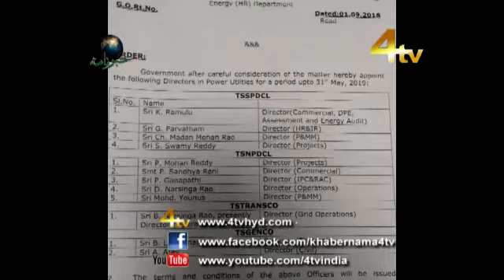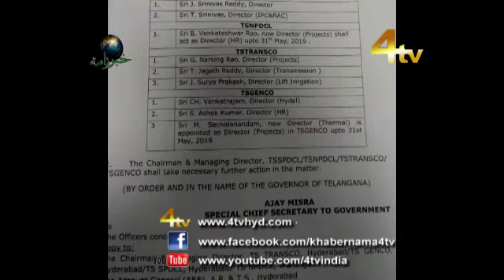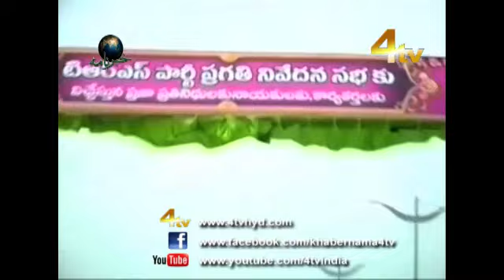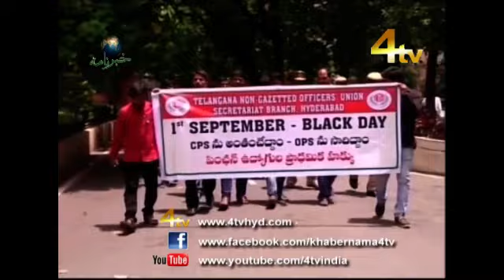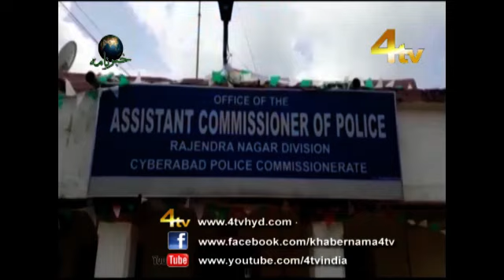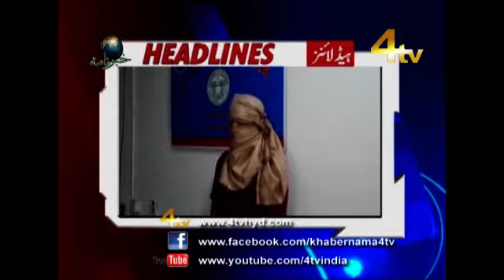4Tv Khabarnama 01-09-2018